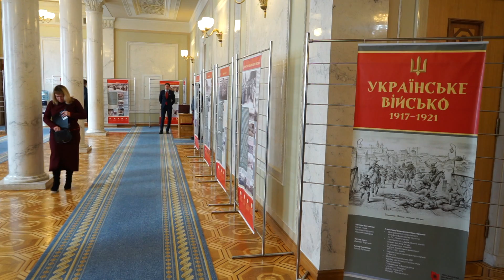Верховная Рада Украины кулуары февраль 2020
Верховна Рада України кулуари лютий 2020